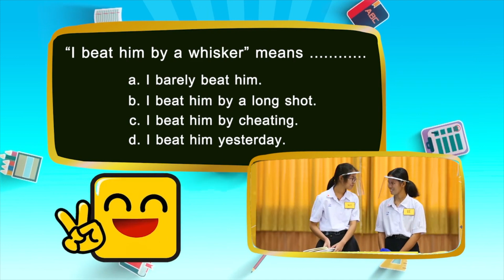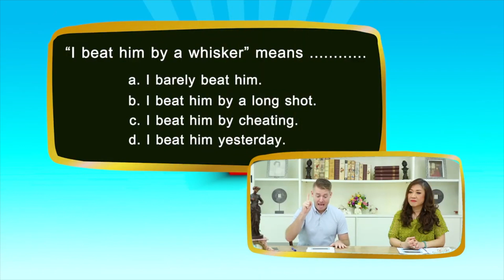ชนะแบบเส้นยาแดงผ่าแปด ภาษาอังกฤษพูดอย่างไร ?